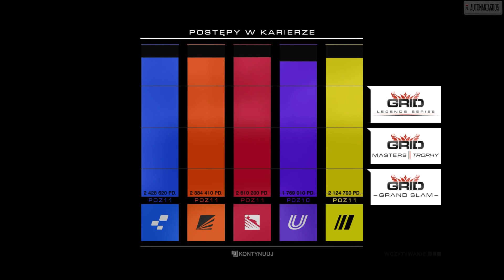GRID Autosport - Ravenwest Playthrough (40g/48)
Season 88 - Autosport World GP League (6/6)
Event 5: Race - 00:43

Steering with tablet in this game is possible with DigitalSquid's DroidPad